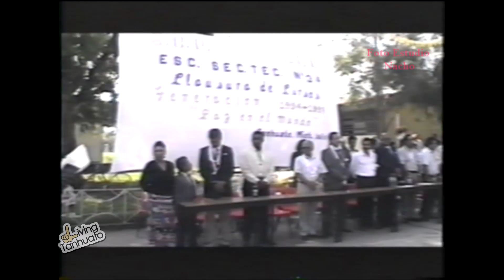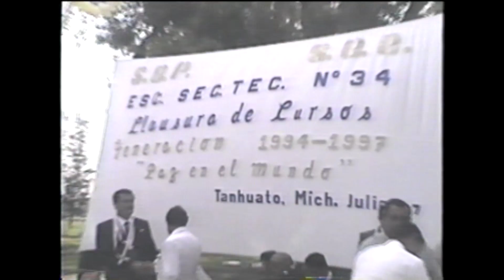Escuela Secundaria Ténica No. 34 / Clausura Generación 1994-1997 / Parte 3 de 3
Este año la Escuela Secundaria Ténica No. 34 festeja su 45 Aniversario, en el marco de esta celebración y gracias al apoyo de Foto Estudio Nacho logramos rescatar este valioso vídeo del recuerdo, esperamos lo disfrutes y revivas mas de un recuerdo.